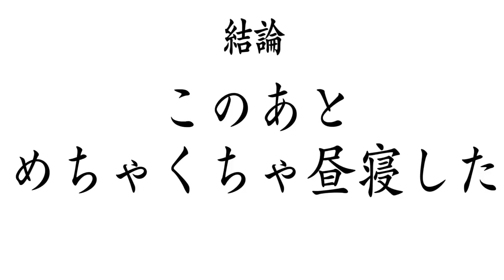【大食い】野猿二郎さんの油そばと食べたいデザートで欲望を大解放【大胃王】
今日は野猿さんのお持ち帰り油そばと好きなだけデザートを！
最高な時間だった…
でも想像の３割増ぐらいでお腹いっぱいですw